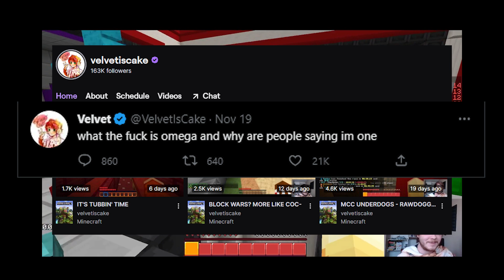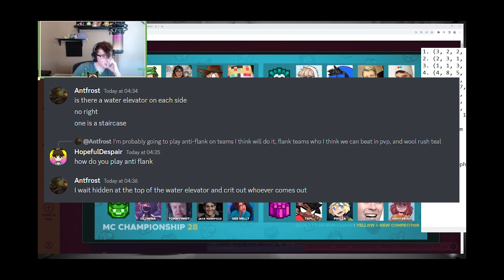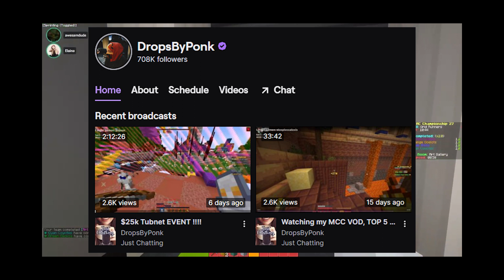MCC 28 - Purple Penguins Team Intro - Antfrost, BadBoyHalo, Ponk, VelvetIsCake (MCC Live Show)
*Tubbo subbed in for Ponk on the event day.
No. 1 Jojosolos fan, right here, right now.

Unofficial team introduction video for Purple Penguins in MC Championship 28.
Part of MCC Live Show. Live on December 3rd at 7:15pm GMT!

A mixed bag of skills indeed, with PVP and analytical skills from Antfrost to general movement skills from BadBoyHalo, will this team come out on top and become one of the unexpected teams to win the event?

Any team icons credited as @mccliveshow are made in-house by my sister.

A reminder that any comments that are deemed hateful towards the live show (deemed as unconstructive), competitors and more will be removed to keep the comments section civil. Thank you so much!